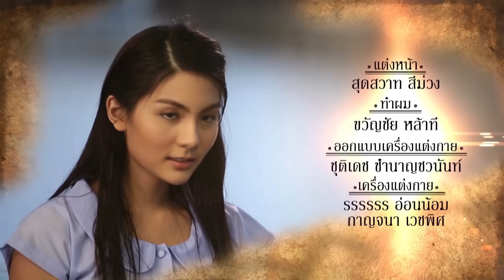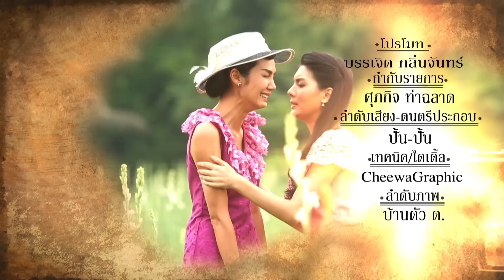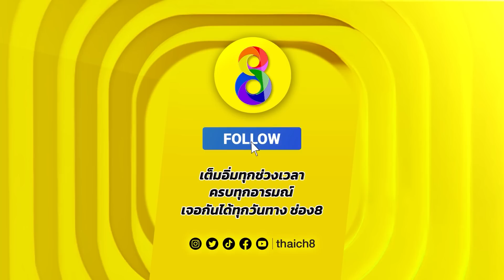ดอกซ่อนชู้ EP2 FULL HD l ช่อง8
📺 รับชมย้อนหลังทันที 👉

ดอกซ่อนชู้ (The Last Memory) เป็นโศกนาฏกรรมความรักที่เหตุการณ์เกิดขึ้นในช่วงหลังการเปลี่ยนแปลงระบอบการปกครองได้ 3 ปี มาจนถึงปี พ.ศ. 2487 ซึ่งเป็นยุคสงครามโลกครั้งที่ 2 หรือสงครามมหาเอเชียบูรพา ส่องสะท้อนให้เห็นถึงสภาพสังคมและวัฒนธรรมไทยในยุคที่บ้านเมืองไทยกำลังก้าวเข้าสู่ความศิวิไลตามแบบตะวันตก หากแต่คำนิยมเก่า ๆ ยังมีอิทธิพลต่อวิถีชีวิตคนไทยอยู่มาก สิทธิของชายและหญิงยังแตกต่างกันอย่างชัดเจน ผู้ชายสามารถมีภรรยาจำนวนมากได้โดยชอบธรรม ซ้ำยังได้รับการเชิดชูบูชาจากคนในสังคม ในขณะนี้ผู้หญิงนั้นยังถูกลิดรอนสิทธิ หากผู้หญิงคนใดมีชู้จะถูกลงโทษอย่างหนัก และตกเป็นจำเลยของสังคมไปโดยปริยาย

🎬 ดอกซ่อนชู้ ออกอากาศทุกวันจันทร์-พฤหัสบดี เวลา 19.00 น. ทาง